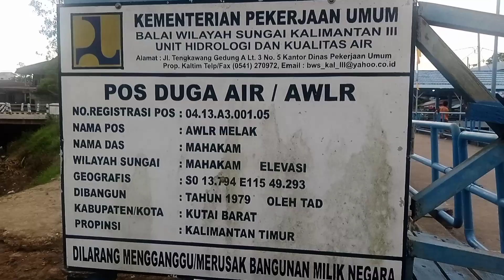Kapal Taxi Mahakam yang tercepat saat berangkat dari pelabuhan Melak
Kapal Taxi Mahakam yang tercepat saat berangkat dari pelabuhan Melak, KM AL-MU'MINUN saat berangkat dari pelabuhan Melak Kutai barat menuju Samarinda